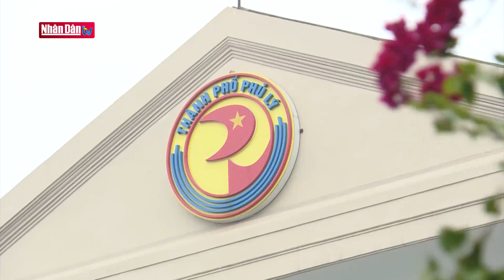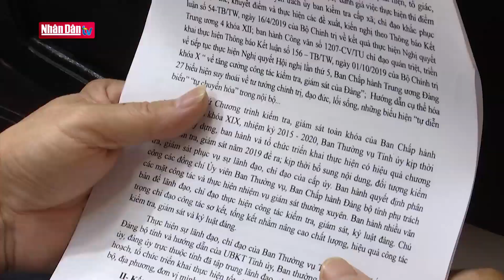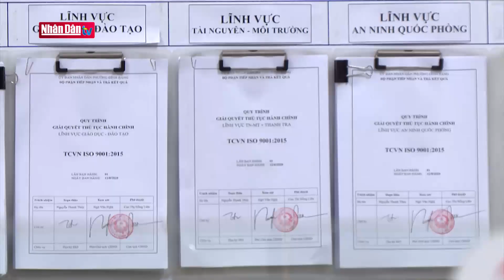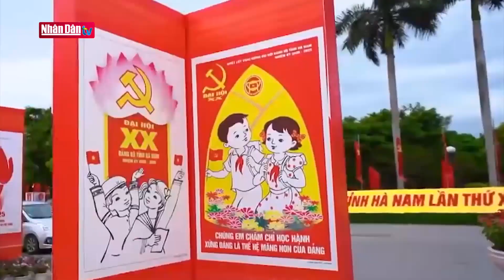Vai trò người đứng đầu - Dấu ấn mới trong công tác kiểm tra, giám sát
Vai trò người đứng đầu - Dấu ấn mới trong công tác kiểm tra, giám sát | Truyền Hình Nhân Dân
1. Dự Báo Thời Tiết Hôm Nay